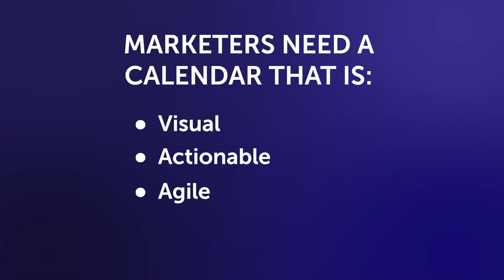Create A Marketing Calendar That Works | Aprimo Marketing Calendar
Between high standards of quality and growing pressure to be a revenue generator, marketers have more on their plate than ever. Now marketers can see everything going on in marketing, all in one place, with Aprimo Marketing Calendar.